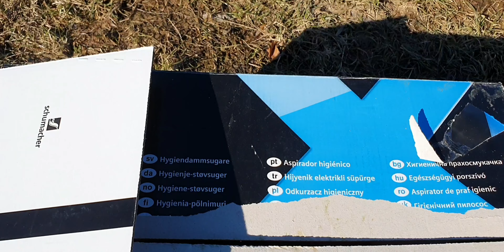Eliberare 20 km distanță,10 porumbei